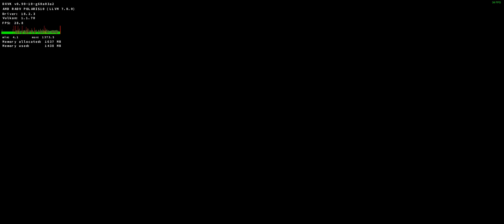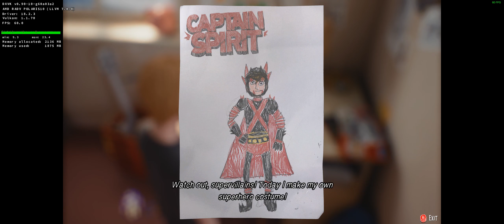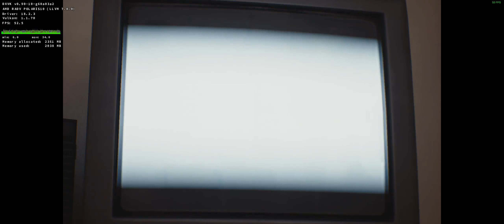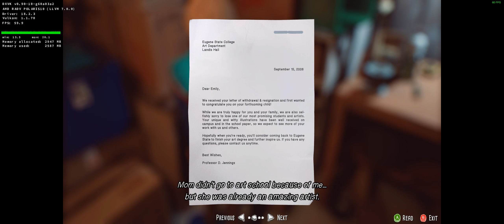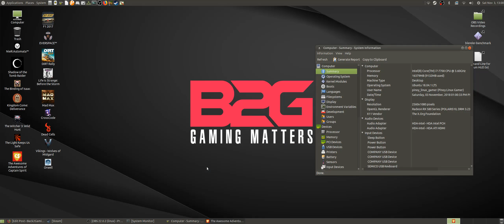The Awesome Adventures of Captain Spirit on Linux (Proton 3.16-4 beta) | RX 580 8GB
Newbie friendly guide to playing games on Linux

The PC used to record the video has the following:
CPU - Intel Core i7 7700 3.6 GHz (Turbo Off)
MBD - Gigabyte Z170N-Gaming 5 (rev 1.1, F22 BIOS)
RAM - 8GBx2 DDR4 2133
OS - Ubuntu MATE 18.04 LTS
Driver - Mesa 18.2.3 (Stable Padoka PPA)
OS Drive - OCZ Trion 150 240GB